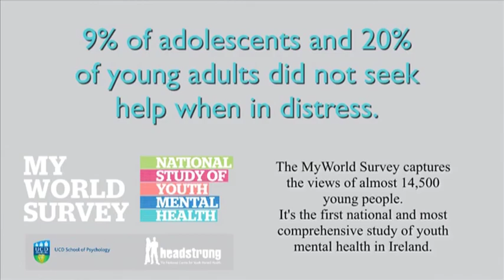GPA Headstrong Video Blog with Donegal Goalkeeper Paul Durcan